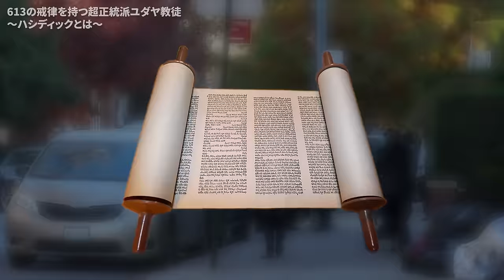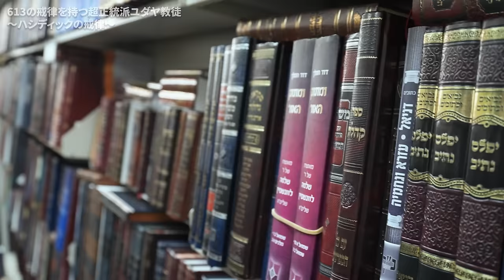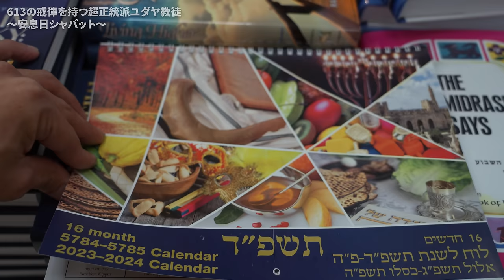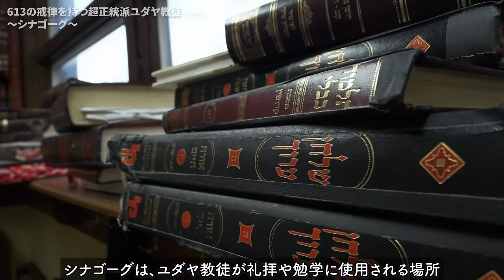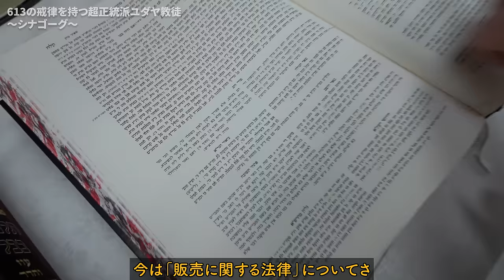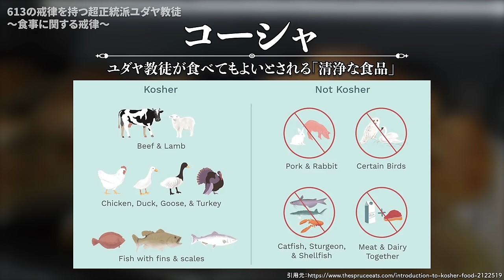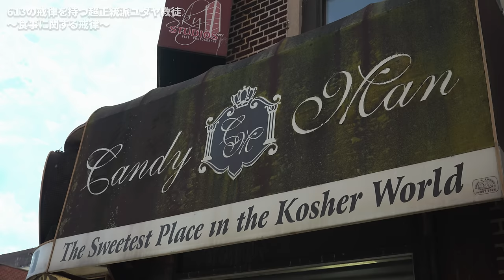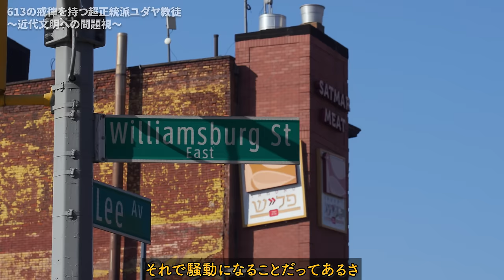反イスラエルの超正統派ユダヤ人の実態がとんでもなかった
今回やってきたのはアメリカの大都市ニューヨーク
ここで外部との交流を避け、インターネットやスマホを使わずに独自の生活環境を築いて暮らすユダヤ教徒の一派
超正統派ユダヤ教徒「ハシディック」と呼ばれる人々が暮らしているそうです。
ということで、今回はアメリカ最大のユダヤ人コミュニティーがあるブルックリン区でハシディックの生活に潜入してみようと思います！